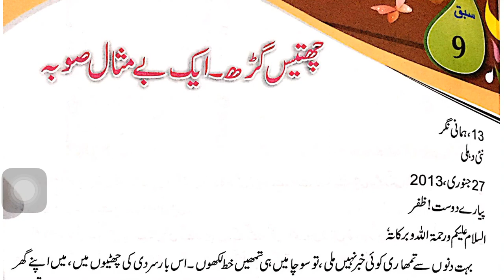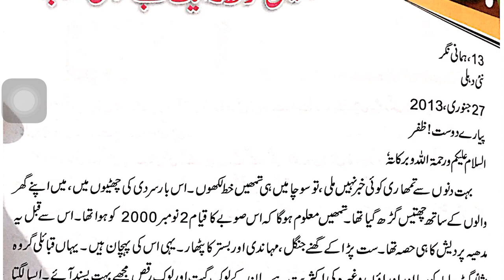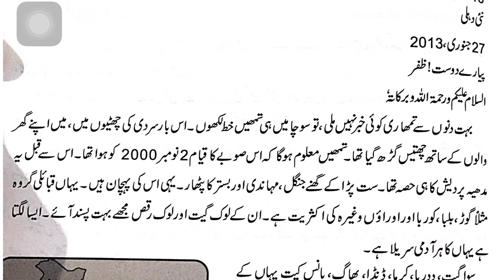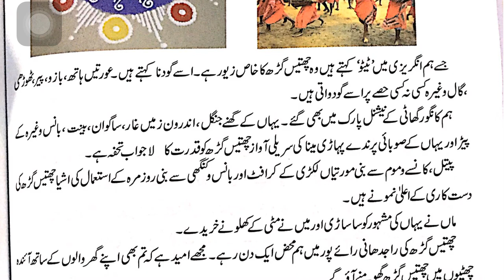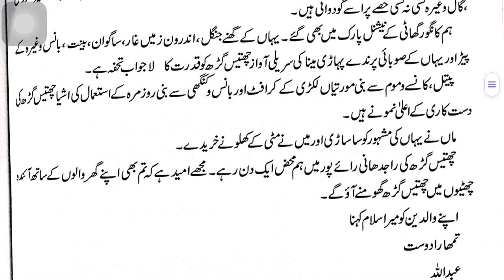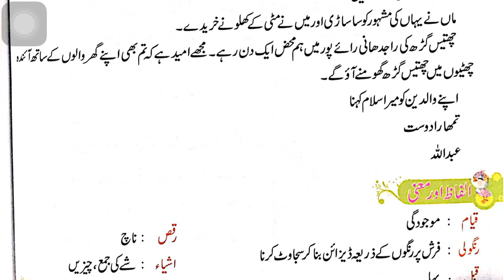Urdu- Class 5/ Chapter 9